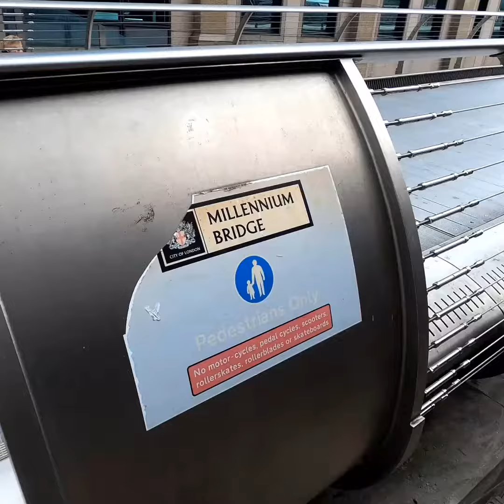St. Paul Cathedral x millennium bridge